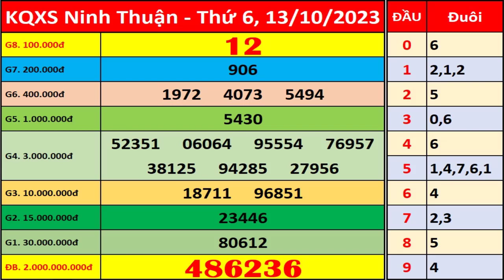Xổ số Ninh Thuận ngày 13 tháng 10 | XSNT - KQXSNT - SXNT | Xổ số kiến thiết Ninh Thuận hôm nay